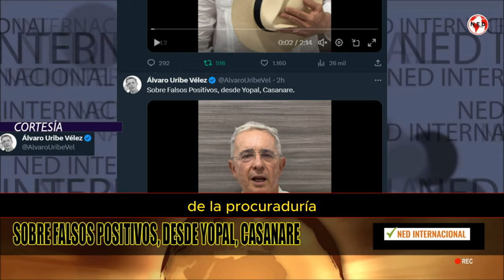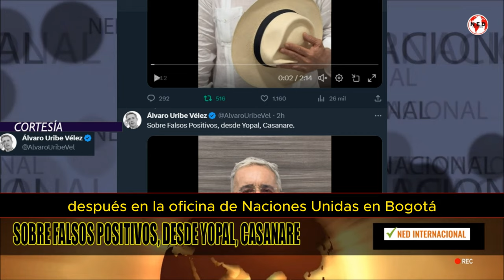URGENTE 🛑 ÁLVARO URIBE SOBRE FALSOS POSITIVOS DESDE YOPAL, CASANARE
Sobre Falsos Positivos, desde Yopal, Casanare